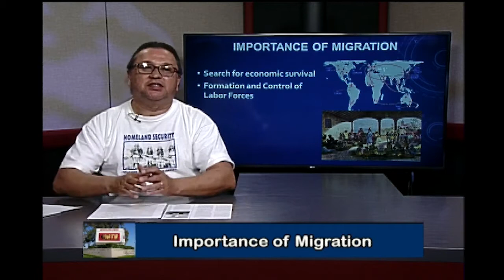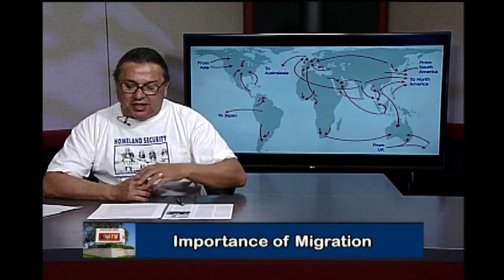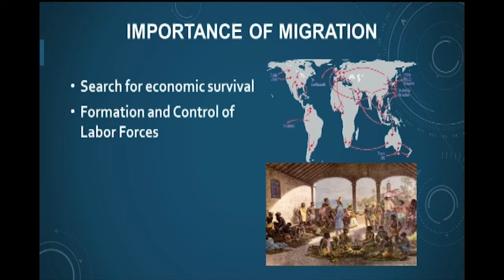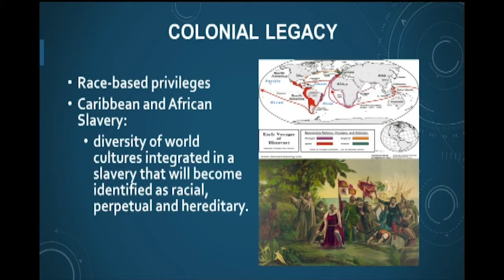Europe Meets The Western Hemisphere